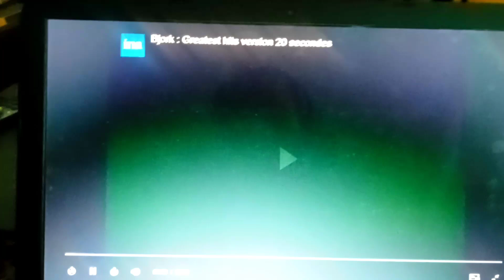Björk : Greatest Hits Version 20 Secondes